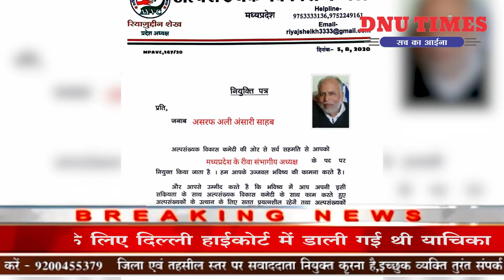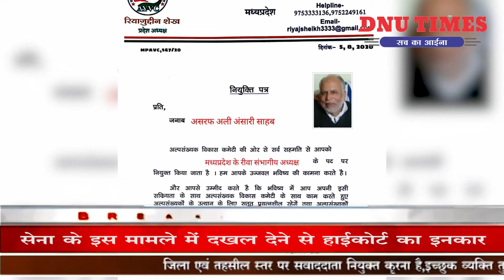अल्पसंख्यक विकास कमेटी के अशरफ अली अंसारी रीवा संभाग के संभागीय अध्यक्ष बने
मध्य प्रदेश में अल्पसंख्यकों के अधिकार ,शिक्षा और विकास को लेकर काम करने वाली अल्पसंख्यक विकास कमेटी के  प्रदेश अध्यक्ष जनाब शेख रियाजुद्दीन साहब ने वरिष्ठ समाजसेवी अशरफ अली अंसारी जी को रीवा संभागीय अध्यक्ष नियुक्त किया गया है इस नियुक्ति पर अशरफ अली अपने प्रदेश अध्यक्ष के प्रति आभार  जताया हैं,सामाजिक संगठन एवं उनके चाहने वालों ने मुबारकबाद व बधाई दिया है जिसमें अजाक्स संघ,नाजी संघ, भीम आर्मी, डॉक्टर अंबेडकर राष्ट्रीय युवा संघ ,मुस्लिम एजुकेशनल सोसाइटी, मध्य प्रदेश मुस्लिम पिछड़ा वर्ग विकास परिषद एवं समाज के लोगों ने बधाई दिया है श्री अंसारी अपनी नियुक्ति पर कहा कि निश्चित रूप से हम अल्पसंख्यक विकास कमेटी के बैनर तले समाज को शिक्षा के प्रति प्रेरित कर समाज में  जन जागरूकता का प्रचार प्रसार कर समाज के कुरीतियों को दूर कर समाज को जागरूक कर व उनके हक अधिकार के मुद्दों को शासन प्रशासन तक पहुंचाने का प्रयास करेंगे।